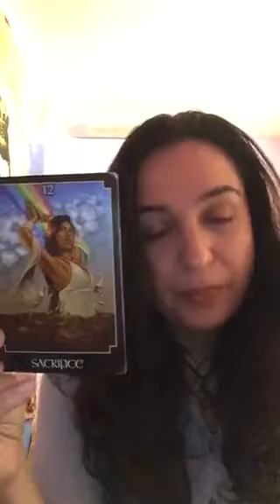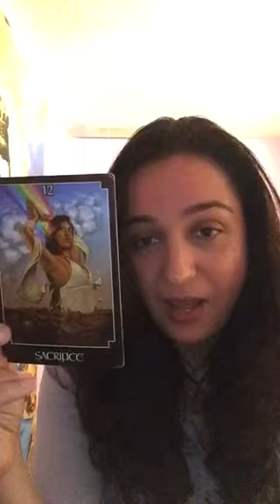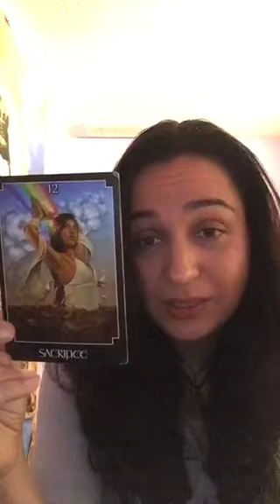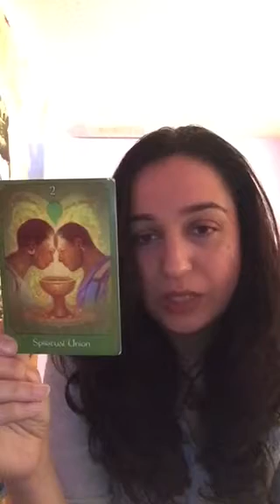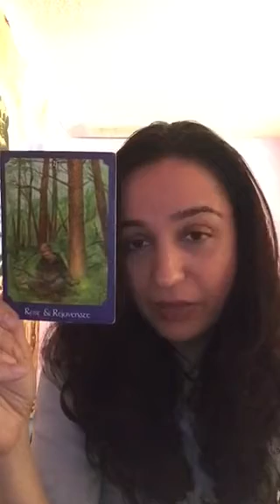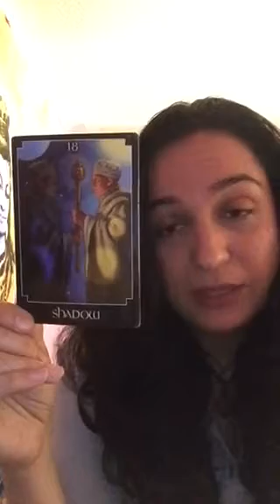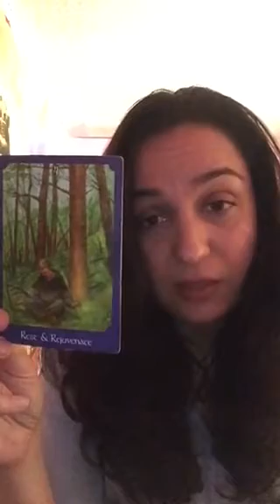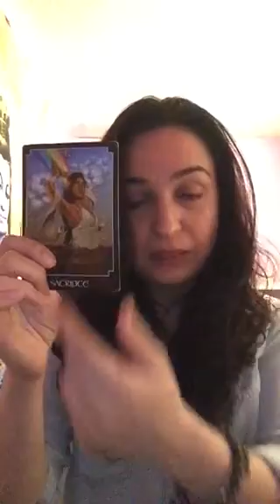Weekly Reading 24th April - 30th April 2017